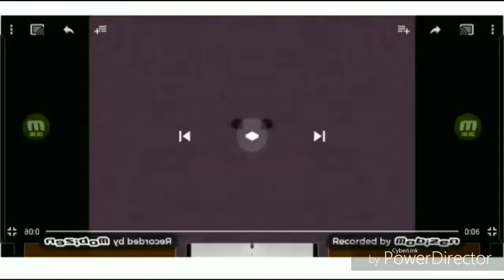Klasky Csupo in G Major 16 in G Major 4 CoNfUsIoN